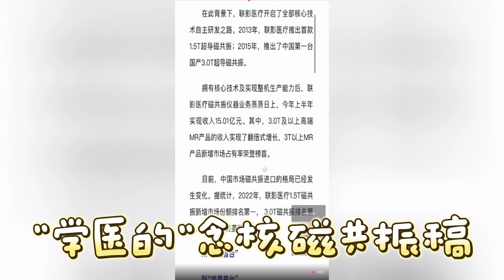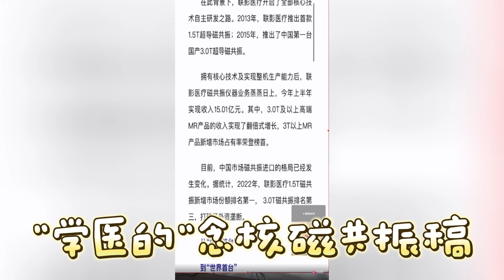【大头鹰连麦】“学医的”念核磁共振稿